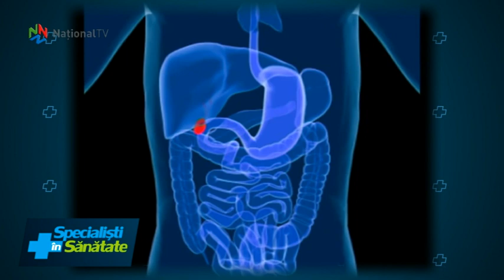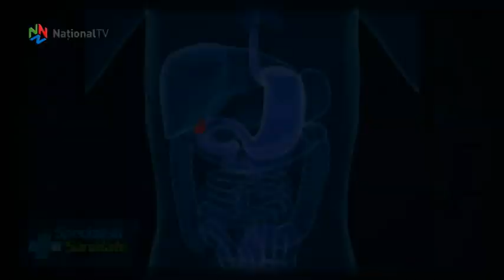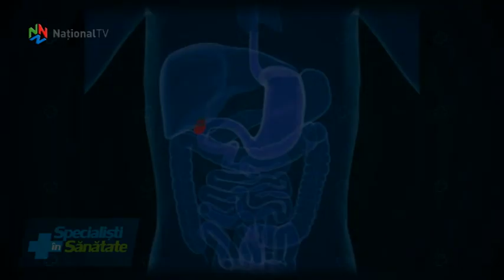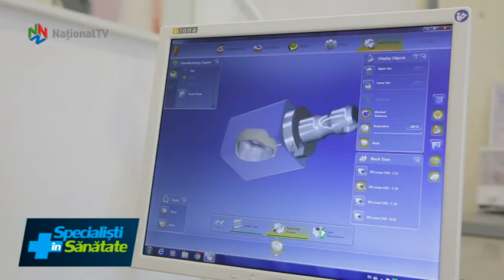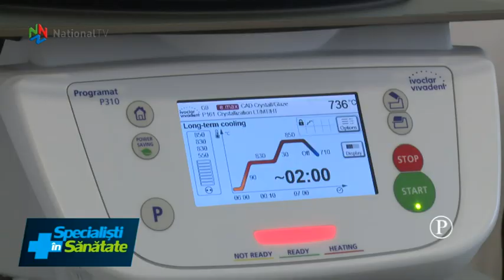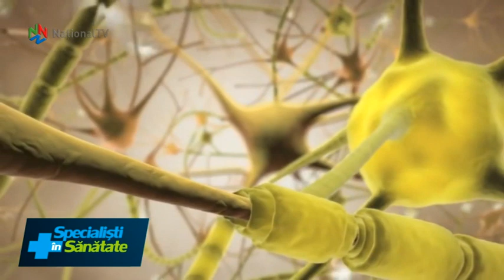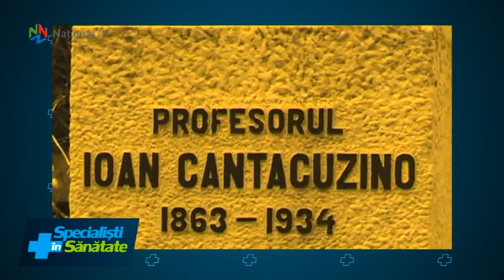Specialisti in Sanatate - 01 iunie 2019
Afectiunile veziculei biliare. Rolul colecistului in organism, simptomele atunci cand nu mai functioneaza normal, cauzele proastei functionari, diagnosticarea si tratamentele. Cu detalii, conf. dr. Bogdan Mastalier, medic primar Chirurgie generala, seful sectiei Chirurgie din cadrul Spitalului Colentina din Bucuresti. Tot ce trebuie sa stiti despre fatetele dentare si beneficiile tehnologiei CEREC CAD/CAM in Stomatologie. In rubrica ”La dentist cu dr. Leahu”. Cutia bebelusului, care a schimbat in bine viata a generatii intregi in Finlanda, astazi, si in maternitatile din Romania. Doua molecule inovative care trateaza scleroza multipla si neoplasmul tiroidian, introduse pe lista de compensate si gratuite. Unitatile de primiri urgente care tin pacientii pe holuri vor fi amendate. Boala omului-copac. Intr-o noua rubrica de noutati, recomandari si curiozitati din Sanatate.